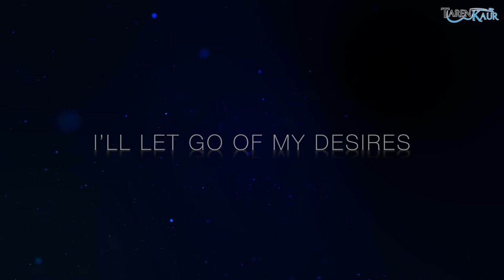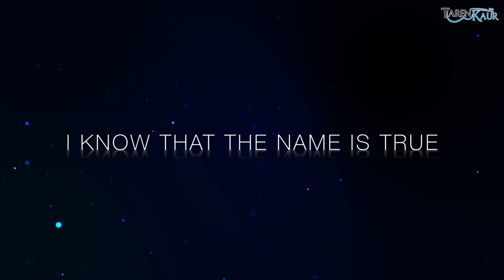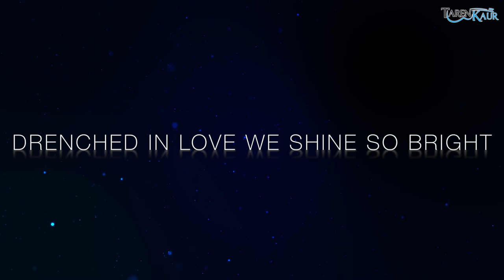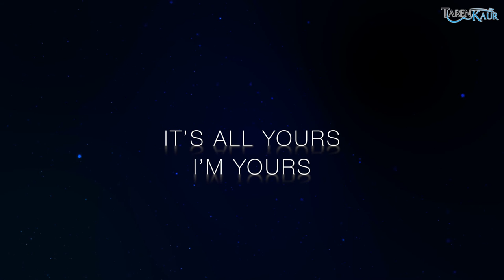Taren Kaur - Game Of Love (Official Lyric Video)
Game Of Love is a song written in praise of God, and talks about how we let go of ourselves and our own desires to give ourselves to God. It was inspired by the story of Vaisakhi from history of the Sikh Faith, and the 10th Sikh Guru, Guru Gobind Singh Ji, and how the Panj Pyare (5 Beloved Ones) gave their heads to the Guru. I hope that no matter your faith or background you enjoy and find a connection with this song in praise of the Almighty Creator.

Sending you light and love, Taren 😊✨💛🙏